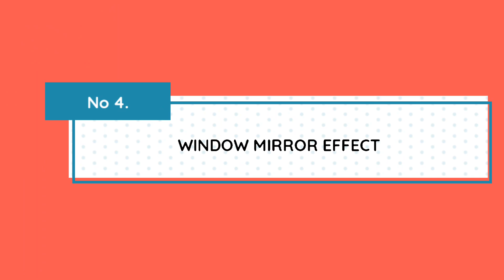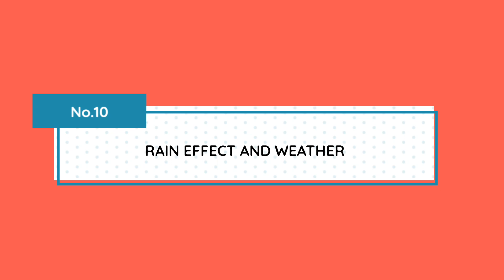12 FEATURES!!⚠️Comparison || Truckers of Europe 3 -🆚- Universal truck simulator || New Update.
Best comparison between Truckers of Europe 3 and Universal truck simulator latest Update And new features comparison, who is the Winner of this battle.